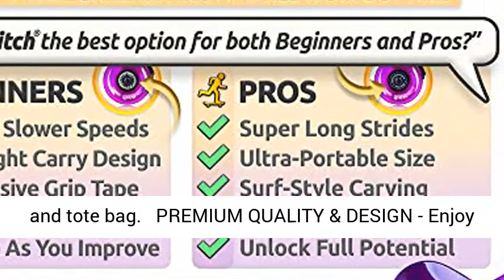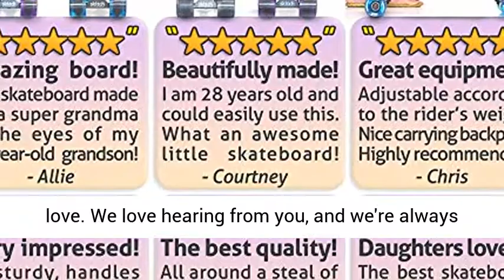SKITCH Complete Skateboard All Ages 22" Mini Cruiser Board + Skateboard Backpack Skate Tool Tote Bag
☑️ Review

✅ PERFECT FOR BEGINNERS - Fully adjustable for safe speeds for small children with an easier to carry, lightweight design with backpack is why parents choose Skitch as the best skateboard for beginner girls, boys and kids ages 6-12 years old

✅ PERFECT FOR PROS - Fully adjustable for bigger riders with top quality bearings and a buttery-smooth ride feel is why professionals also choose Skitch as the best 22 inch mini cruiser skate board for teen girls and boys and adult women and men

✅ GIVE THE BEST SKATEBOARD GIFT - Surprise your daughter or son with an exciting christmas gift or birthday present of this pink purple galaxy graphic skateboard complete with custom skateboard backpack, skate tool, speed caps and tote bag

✅ PREMIUM QUALITY & DESIGN - Enjoy a unique skateboard design with high traction skateboard wheels, high rebound smooth carving skateboard bushings and solid pivot retro skateboard trucks for a vintage and classic surf style ride-feel

✅ 100% SATISFACTION GUARANTEED - We are committed to the quality of our craftsmanship and the happiness of our skaters. Tons of care goes into every skateboard so that you can enjoy the best moments with the ones you love. We love hearing from you, and we're always just a quick message away. Have fun out there!

This channel called Tanika Pollitt is a participant in the Amazon Associates Program, which means we earn from qualifying purchases